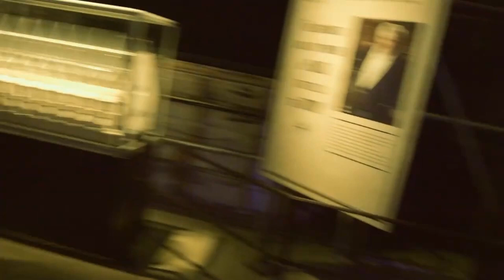Back to Hogwarts 2022 Tom Felton FULL Live TikTok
Shout out to ObviouslyOli aka TheHogwartHub!